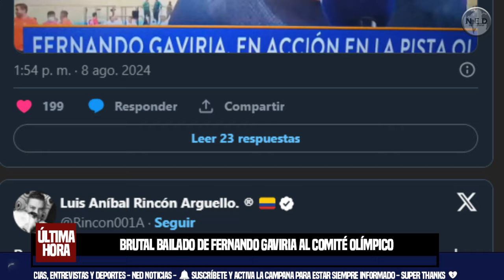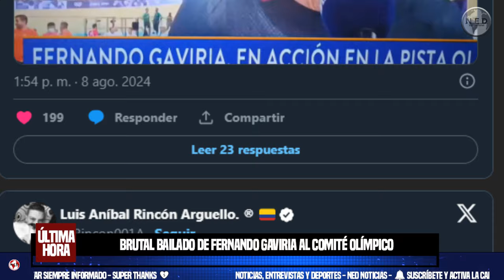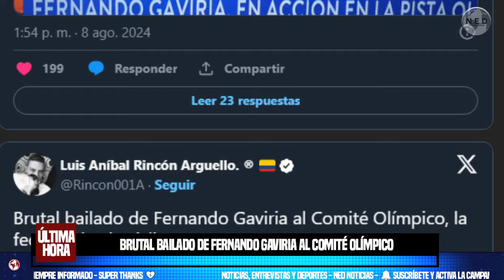🚨 BRUTAL BAILADO DE FERNANDO GAVIRIA AL COMITÉ OLÍMPICO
Otro complicado día vivió el deporte colombiano en los Juegos Olímpicos París 2024, luego de que se perdieran otras oportunidades de medalla y la constante fuera la misma de los últimos días donde solo Ángel Barajas, ha sacado la cara por la nación.
Semana